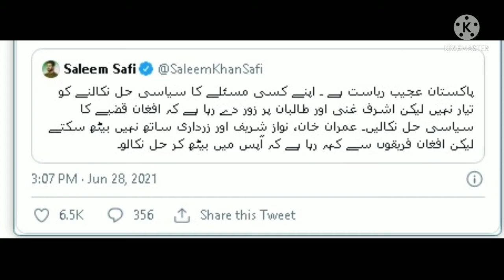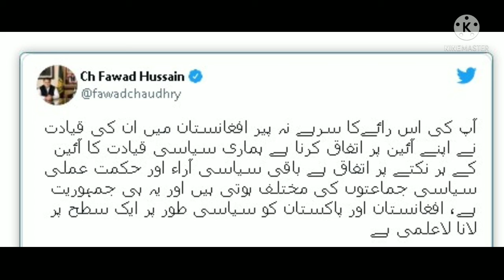Fawad Chuhdary Insulted Saleem Safi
Jirga | Guest: Fawad Chaudhry | 27th June 2021 - YouTube › watch
Video for fawad ch and saleem safi
38:56
Jirga | Saleem Safi | 27th June 2021Jirga covers every important issue related to politics, economy, sociology ...
2 days ago · Uploaded by Geo News

Wafaqi Wazir Fawad Chaudhry ki khusoosi Guftagu Jirga ... › watch
1:00
3 days ago · Uploaded by Geo News

Jirga | Guest: Fawad Chaudhry | 29th May 2021 - YouTube › watch
40:20
Jirga | Saleem Safi | 29th May 2021Jirga covers every important issue related to politics, economy, sociology ...
30-May-2021 · Uploaded by Geo News

Saleem Safi | Fawad Chaudhry Ka TV Anchor ko Thappar ... › watch
5:42
Report Card | Absa Komal | 6th January 2020REPORT CARD is a roundup of the most important news items ...
07-Jan-2020 · Uploaded by Geo News

PM Imran Khan's OBL statement was a slip of tongue, clarifies ... › latest › 357177-pm-imran-khan-c...
3 days ago — ... chief Osama bin Laden a martyr, Federal Information Minister Fawad Chaudhry has said. Chaudhry, speaking to anchor Saleem Safi on Geo ...

Jirga | Guest: Fawad Chaudhry | 29th May 2021 | TV Shows ... › shows › 352536-jirga-guest-fawad...
29-May-2021 — Jirga | Guest: Fawad Chaudhry | 29th May 2021 | TV Shows - geo.tv - Jirga covers every important issue ... Jirga | Saleem Safi | 26th June 2021.

Ch Fawad condoles demise of Saleem Safi's mother › 19-Apr-2021 › ch-fawad-condo...
19-Apr-2021 — ... and Broadcasting Chaudhry Fawad Hussain has expressed deep grief over the demise of the mother of senior journalist Saleem Safi. In.

Jirga With Saleem Safi (Guest: Fawad Chaudhry) - 27th June ... › jirga-with-saleem-safi-guest...
2 days ago — Jirga With Saleem Safi (Guest: Fawad Chaudhry) - 27th June 2021.

PM Imran Khan's statement on OBL was a slip of tongue, says ... › latest › 855927-pm-imra...
3 days ago — PM Imran Khan's statement on OBL was a slip of tongue, says Fawad ... Chaudhry, speaking to anchor Saleem Safi on the Geo News show ...
Images for fawad ch and saleem safi